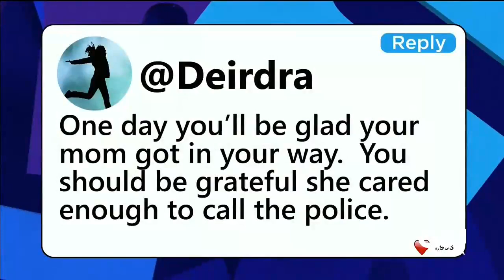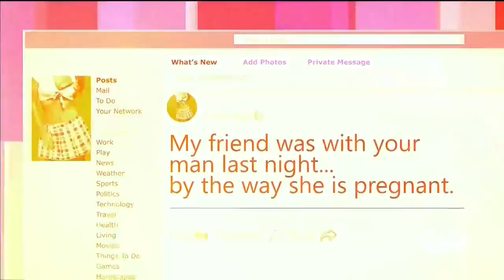Maury Show 3 Angel and Peanut return to the show because she thinks